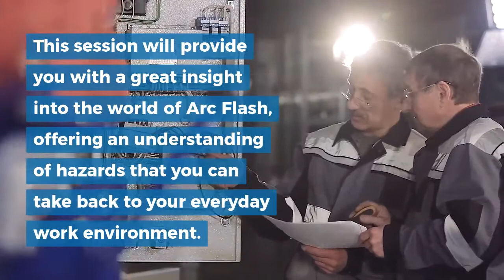An Introduction to Arc Flash Hazard Webinar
We are hosting a number of webinars over the coming weeks on Arc Flash Hazard. We hope to give you an introduction to the hazard and a better understanding of arc flash to take back with you to your place of work. You can further your knowledge by taking part in our accredited training course